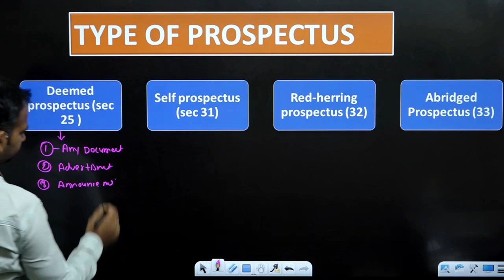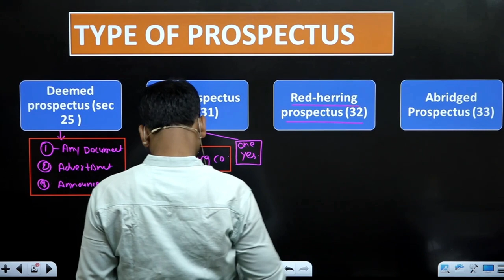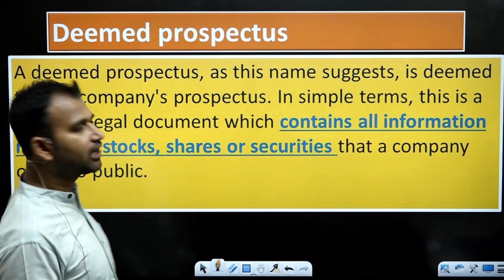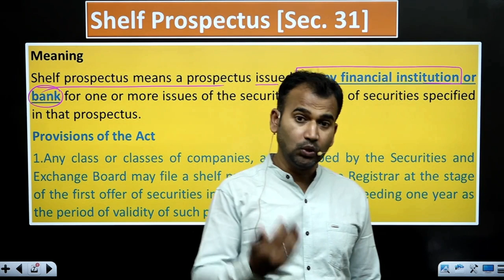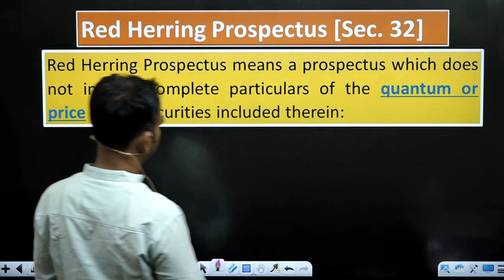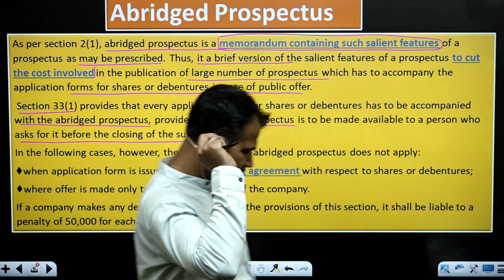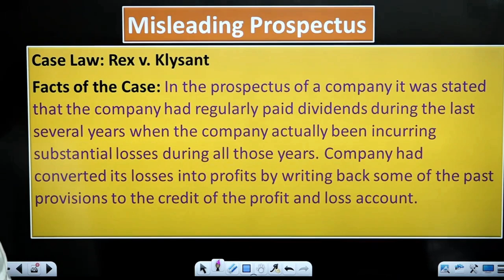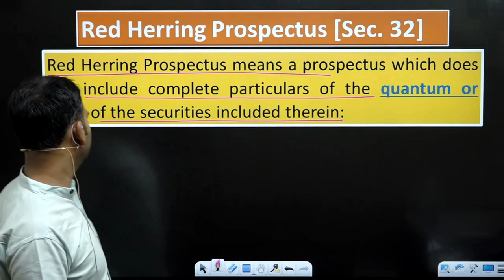Prospectus | Type of Prospectus | Part 2 | Company law class for bcom | DU SOL | By Anuj sir